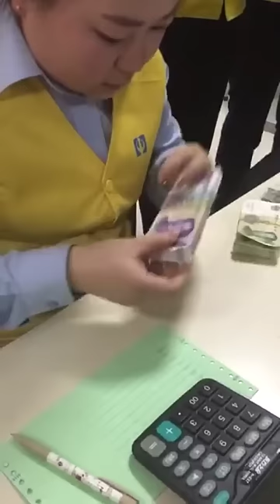Fast Money Counting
In this video showing that girl counting the money very fast.
counting money,
very fast counting,
money counting,
money.